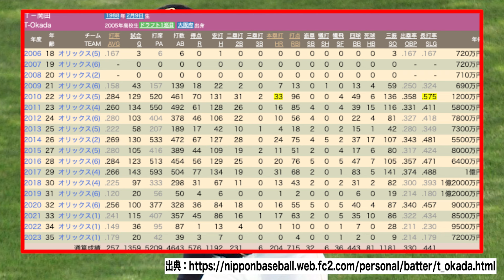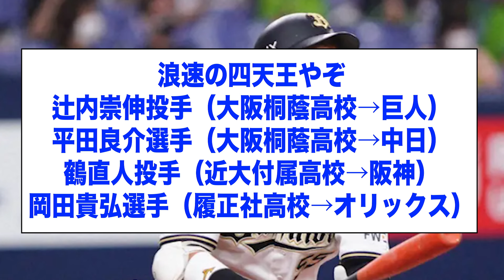2010年 ??(22) .284(461-131) 33本 OPS.933 本塁打王 ⬅︎ この時どんな打者に育つと思った？【2ch 5ch野球】【なんJ なんG反応】